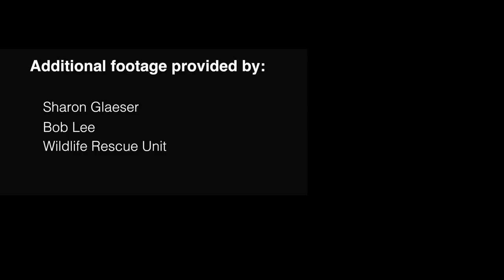Danum the Borneo Elephant Calf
Danum is the 4-year-old leader of a rambunctious group of Borneo elephant calves.